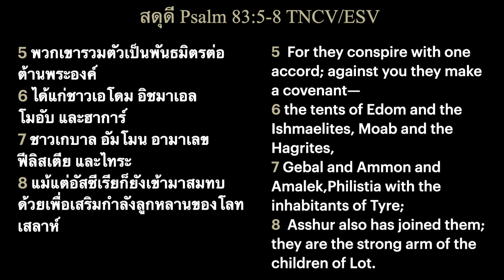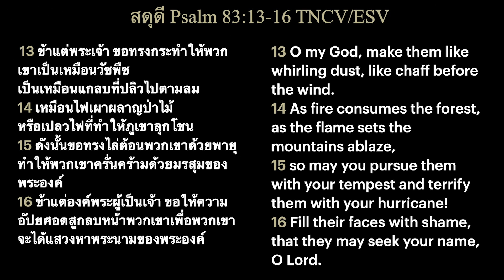ความกล้าหาญต่อความชั่วร้าย - สดุดี 83 | Courage To Face Evil - Psalm 83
คำเทศนาประจำสัปดาห์ 24 มีนาคม 2567

ศจ.โนอาห์ สตีเฟนส์
Rev. Noah Stephens

ความกล้าหาญต่อความชั่วร้าย
สดุดี 83

Courage To Face Evil
Psalm 83

Grace City Bangkok Church
คริสตจักรเกรซซิตี้กรุงเทพ

Grace from the Word leading the Church to love the city
พระคุณจากพระคำนำคริสตจักรรักสังคม